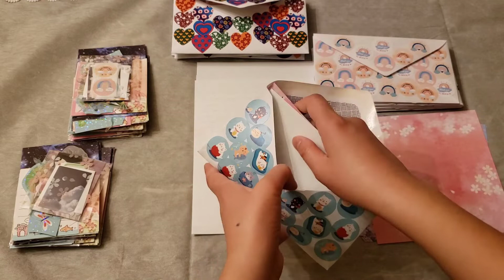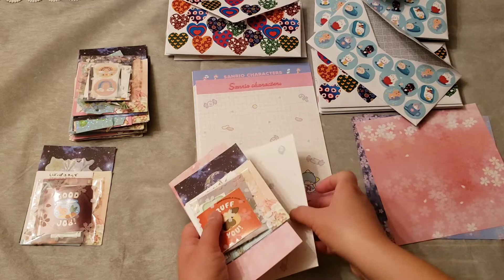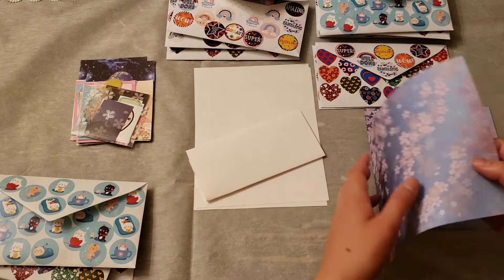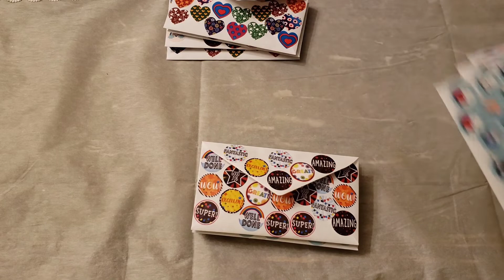asmr packing gifts in real time | no talking or music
asmr packing gifts in real time | no talking or music. Good for relaxation and sleep!